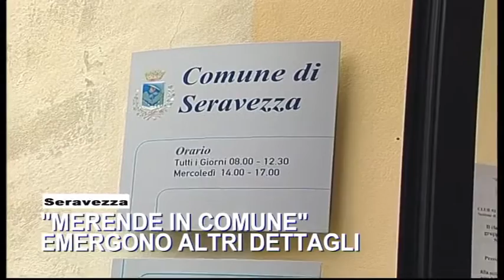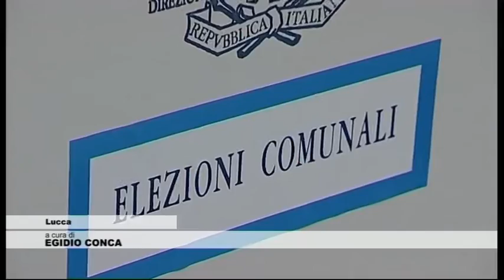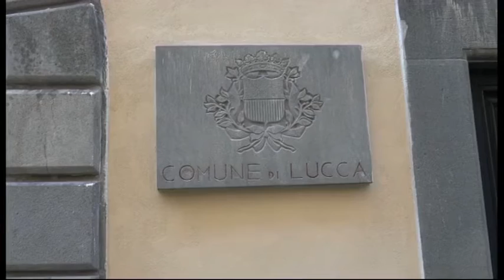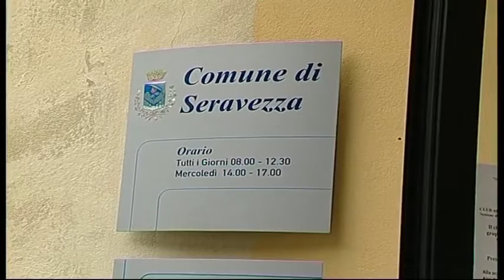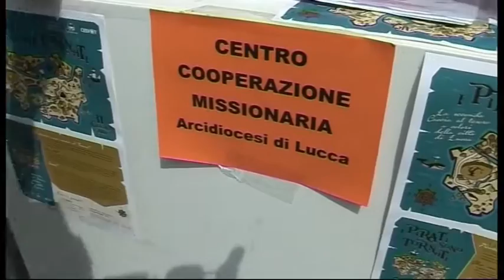Tg Cronaca 29/03/2017